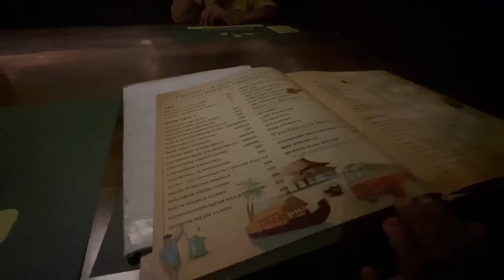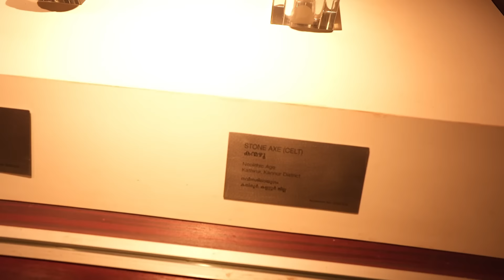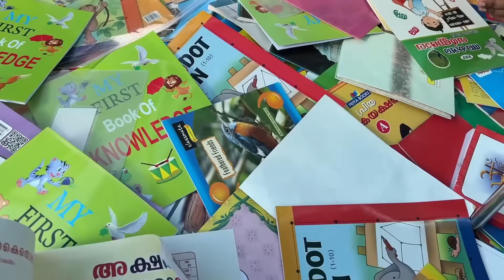Calicutல இப்படி ஒரு Place கூட இருக்கு Semma Enjoy Mrs.Abi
Calicutல இப்படி ஒரு Place கூட இருக்கு  Semma Enjoy